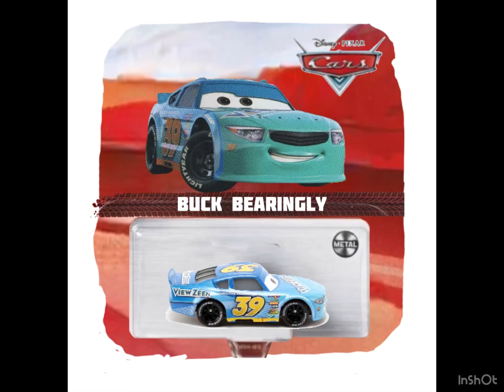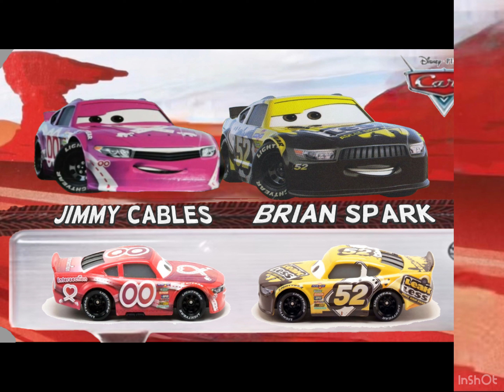My Custom My Cardbacks Disney Cars Custom-Card. Part 2k.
I Did Part 2